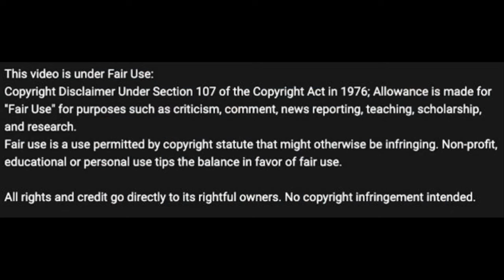Paul Pierce Said LeBron Could be the GOAT At the End of This Season?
After years, Paul Pierce is with the NBA marketing program.